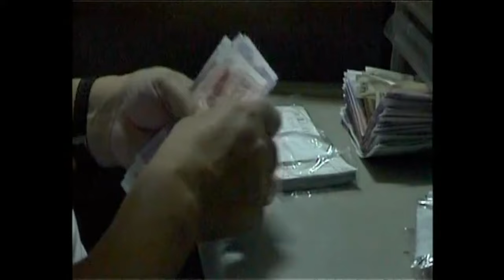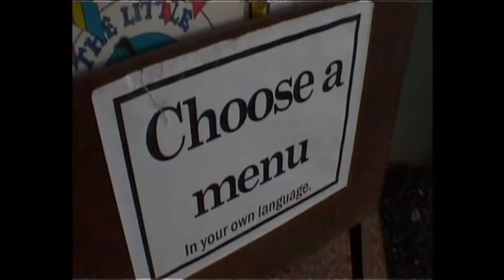Sexfælden - Danskere i Thailand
De kom til Thailand som modstandere af prostitution, vendte sig 180 grader og giftede sig med barludere, blev snydt så vandet drev - og giftede sig igen! To danskere fortæller om deres erfaringer.

Dansk dokumentar fra 1999 af Thomas Heurlin, sendt på DR1.